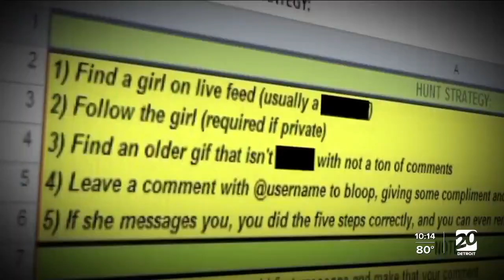Monroe County Sheriff's Office launches task force to combat human trafficking